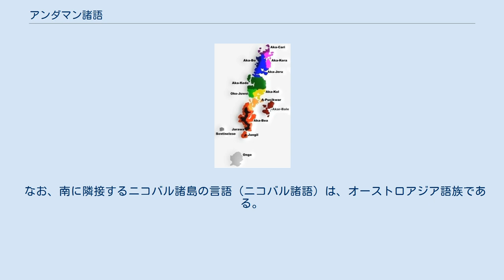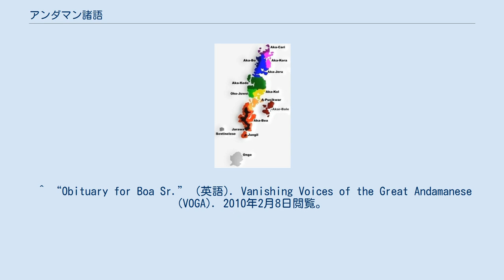アンダマン諸語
アンダマン・ニコバル諸島
大アンダマン語と南アンダマン語の地域分布 アンダマン諸語（Andamanese languages）は、今日インド領であるアンダマン諸島で話されている言語の総称である。
 大アンダマン語族は音韻的な特徴や人類学的な見地から、パプア諸語、オーストラリア諸語、タスマニア語と合わせてインド・太平洋大語族を形成するという説がある。
オンガン語族はオーストロネシア語族と関係があるとする説があるが、証明されていない。
また、大アンダマン語族とオンガン語族の関係性は知られていない。
センチネル語についてはオンガン語族に近縁とも推測されるが、研究が全くなされておらず、不明である。
 なお、南に隣接するニコバル諸島の言語（ニコバル諸語）は、オーストロアジア語族である。
 大アンダマン語族の言語はすべて死語である。
使用されている地域を紹介する。
 ^ a b アンダマン諸島の２言語絶滅　最後の話者、相次ぎ死亡Asahi.com（アンビタ・アッビ（Anvita Abbi）博士ジャワハルラール・ネルー大学） 閲覧日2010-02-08 ^ a b “GA Community” (英語). Vanishing Voices of the Great Andamanese (VOGA). 2010年2月8日閲覧。
^ “Andamanese tribes, languages die” (英語). The Hindu. (2010年2月5日). 2010年2月5日閲覧。
 ^ “Obituary for Boa Sr.” (英語). Vanishing Voices of the Great Andamanese (VOGA). 2010年2月8日閲覧。